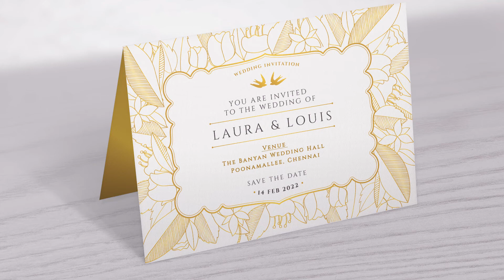Title Intro Final 2 Premiere Pro